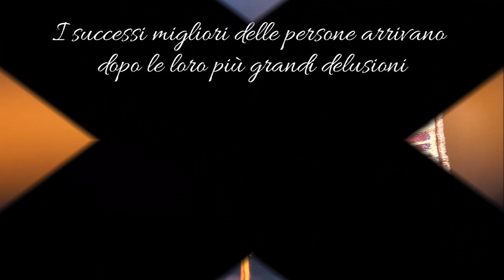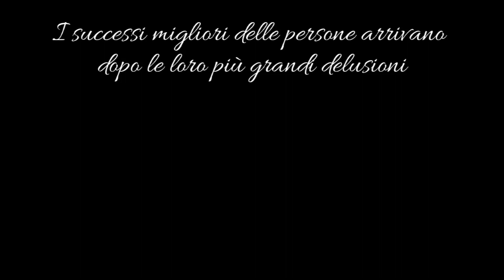Musica di sottofondo per leggere una lettera e migliorare la capacità di pensare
Benvenuti al video "Musica di sottofondo per leggere una lettera e migliorare la capacità di pensare"! In questo video, vi offriamo un'esperienza musicale unica e coinvolgente, pensata appositamente per accompagnarvi durante la lettura delle vostre lettere e potenziare le vostre abilità cognitive. La musica di sottofondo che abbiamo selezionato per voi è stata accuratamente scelta per creare un ambiente rilassante e stimolante, ideale per massimizzare la vostra concentrazione e la capacità di pensare.

Le parole chiavi del nostro video sono: "musica di sottofondo", "leggere una lettera" e "migliorare la capacità di pensare". La musica di sottofondo è un elemento fondamentale per creare un'atmosfera piacevole e favorevole alla concentrazione. Leggere una lettera può essere un'esperienza molto personale e significativa, e la musica giusta può intensificare le emozioni e i pensieri che ne derivano. L'obiettivo di questo video è quello di aiutarvi a migliorare la vostra capacità di pensare, affinando la vostra mente e favorendo una maggiore chiarezza e creatività nel processo.

Nel corso del video, vi accompagneremo attraverso una varietà di brani musicali accuratamente selezionati, che spaziano da melodie soft e rilassanti a ritmi più energici e stimolanti. Questa selezione di musica di sottofondo è stata studiata per adattarsi a diversi stili di lettura e momenti della giornata, offrendovi un'esperienza personalizzata e immersiva.

Non solo questa musica di sottofondo vi aiuterà a leggere una lettera con maggiore attenzione e coinvolgimento, ma potrà anche migliorare la vostra capacità di pensare. Studi scientifici hanno dimostrato che la musica può avere un impatto significativo sulle funzioni cognitive, aumentando la concentrazione, la memoria e la creatività. Questo video vi offre l'opportunità di sfruttare al meglio questi benefici, permettendovi di immergervi in un'esperienza di lettura profonda e stimolante.

Ora che avete ascoltato la nostra musica di sottofondo, letto la vostra lettera e sperimentato il potere di migliorare la vostra capacità di pensare, vi invitiamo a scoprire di più visitando la nostra pagina Facebook Soldionline.biz. Qui potrete trovare ulteriori risorse, consigli e informazioni sul nostro progetto e sulla musica di sottofondo.

Non perdete l'opportunità di entrare a far parte della nostra community e di condividere la vostra esperienza con altri appassionati di musica, lettura e crescita personale. Siamo ansiosi di accogliervi nella nostra famiglia Soldionline.biz e di continuare a offrirvi contenuti di qualità per arricchire la vostra vita quotidiana. Grazie per aver scelto il nostro video "Musica di sottofondo per leggere una lettera e migliorare la capacità di pensare!